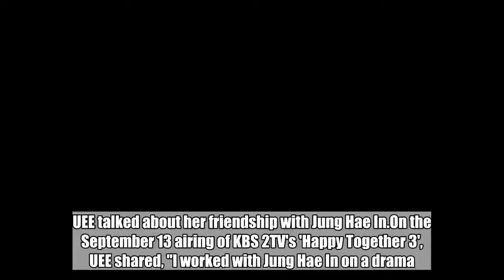UEE says she's cautious about contacting Jung Hae In now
UEE talked about her friendship with Jung Hae In.On the September 13 airing of KBS 2TV's 'Happy Together 3', UEE shared, "I worked with Jung Hae In on a drama. Jung Hae In played the role that had a crush on me. Lee Yo WonÂ unnie, who was also on the drama, said, 'Hae In will succeed'. We all loved him because he was so bright and talented in acting."SEE ALSO: UEE says her dream is to introduce herself as an actressÂ She continued, "I'm the same age as him so I told him, 'You can't forget us after you become famous'. But he suddenly became huge. I have his number but I'm cautious to check if his number is still the same..."   UEEJung Hae Inhappy together 3